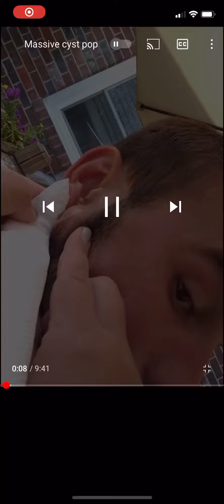2021 pimple explosion. Zit, zits, and more zits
Zits,
Zit
Huge pimple
Huge zit
Pimple explosion
Pimple gusher